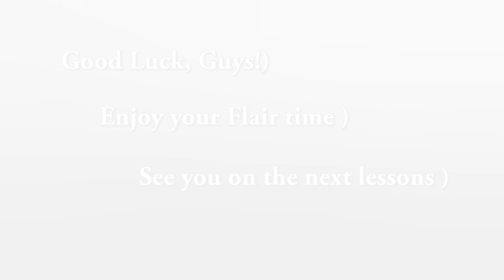✅ 2 Bottles+Shaker Move 2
FLAIR STEP BY STEP Flair School. Elizaveta Soboleva. MULTIPLE OBJECTS
2 Bottles+Shaker Move 2